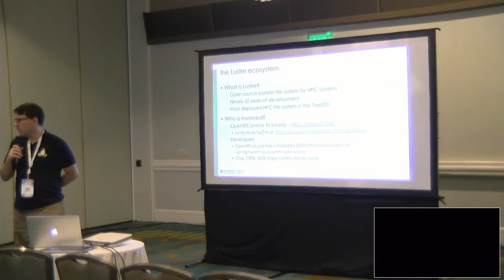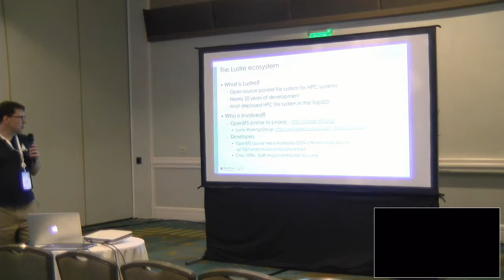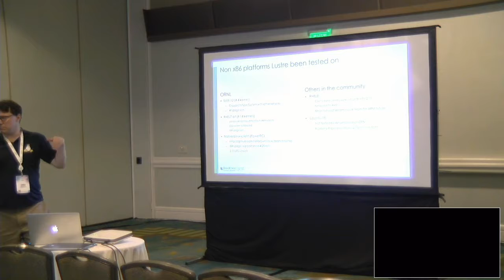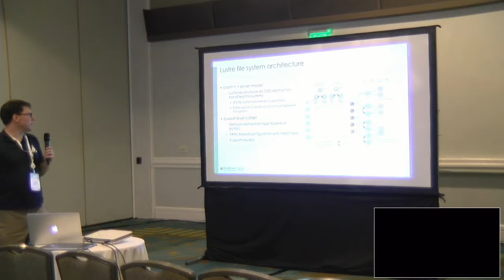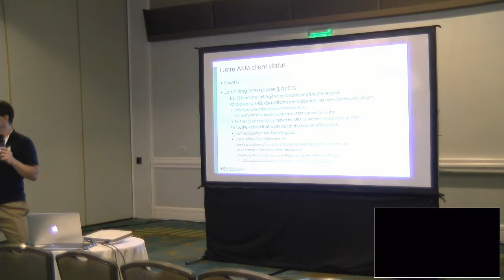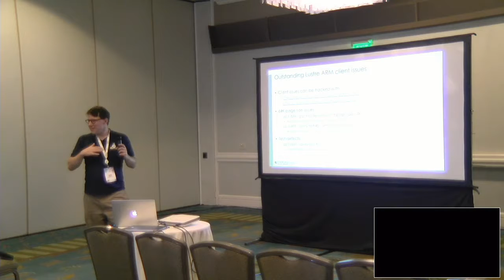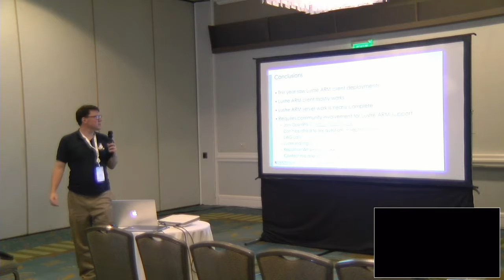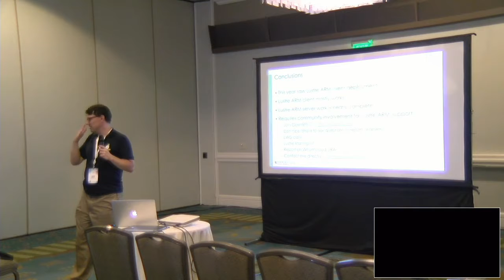SAN19-224 Status of Lustre on ARM platforms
Discuss the work done to enable native ARM support for the Lustre file system. Cover what needs to be done as well as how to get involved.